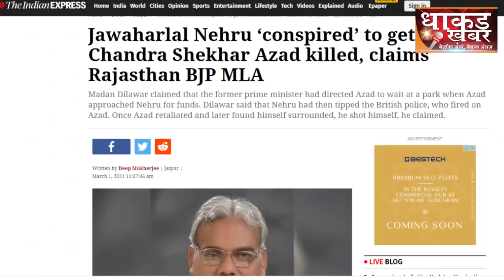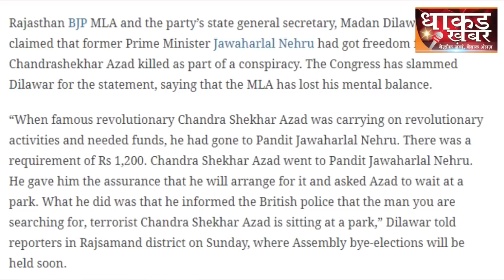अंग्रेजों के साथ मिलकर नेहरू ने करवाई थी चन्द्रशेखर आज़ाद की हत्या